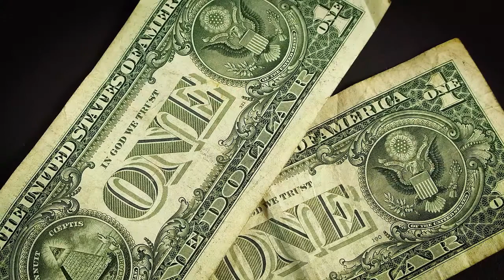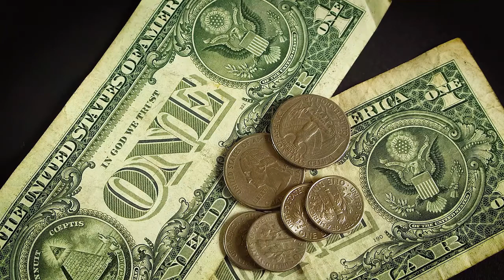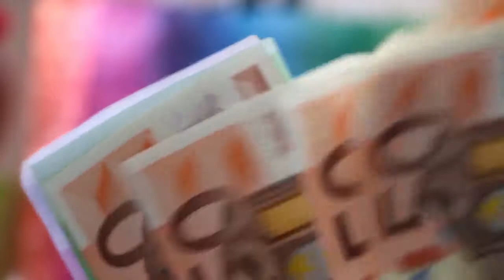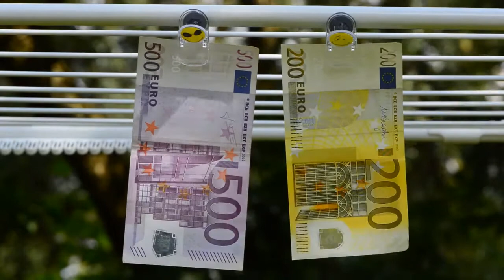how to become rich|Getting Rich Is Easy|sadhguru